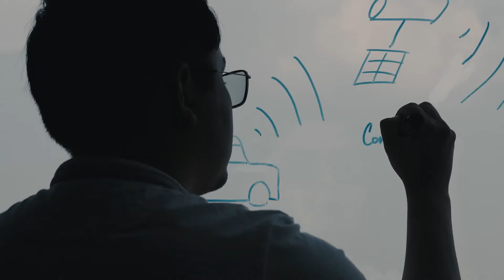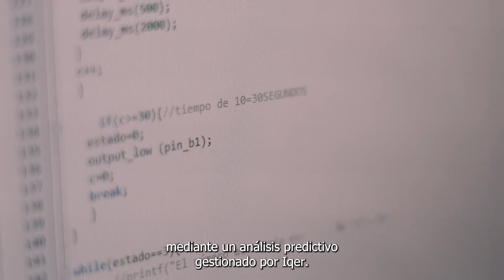Blac - Conecta tu Seguridad